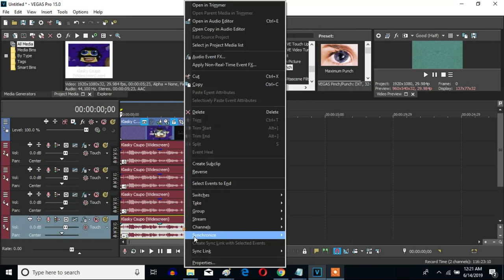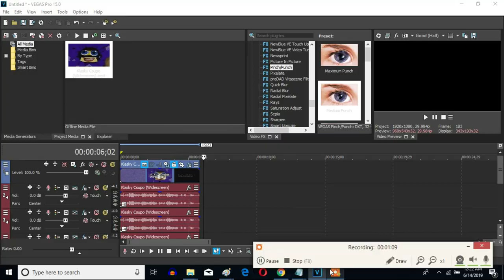How To Make G-Major 112 On Sony Vegas Pro